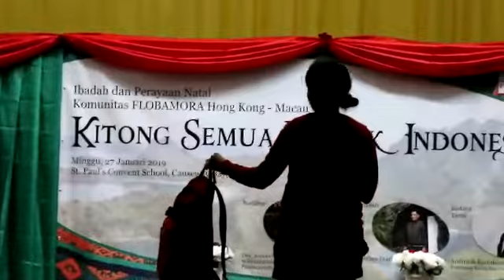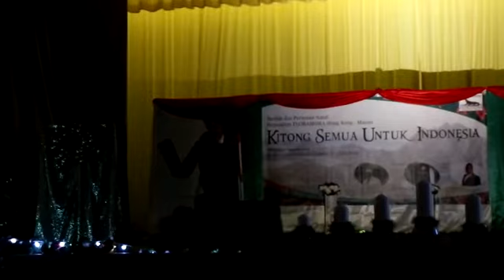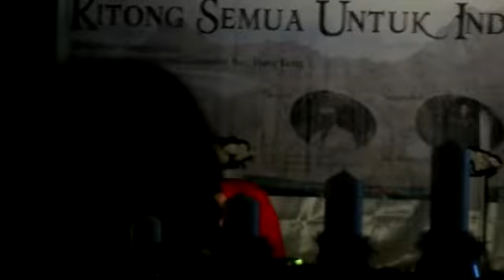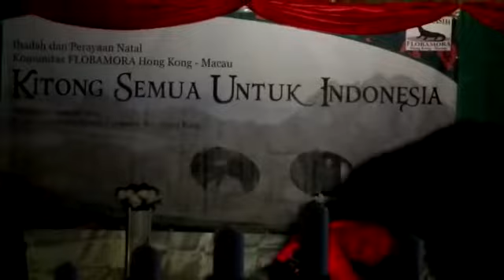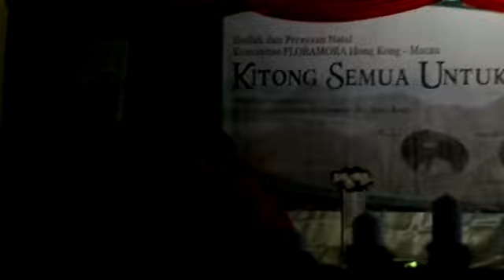Kisah perantau. Bae sonde bae flobamora lebe bae. .😍